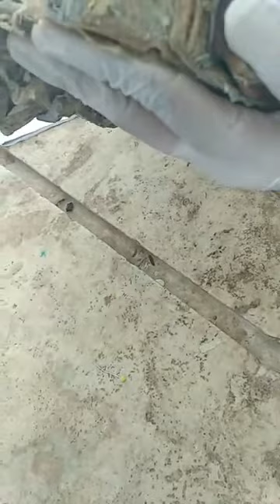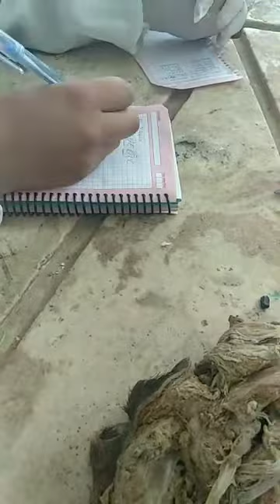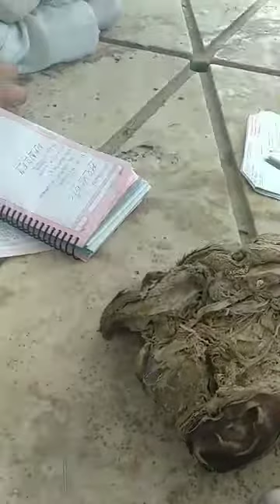11 de febrero de 2022